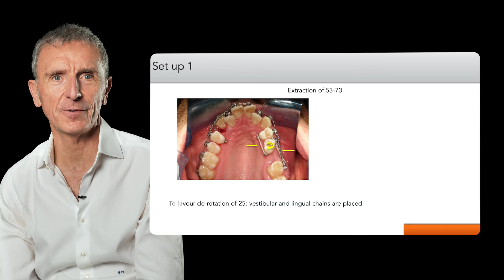Modulo IV: Caratteristiche e raggruppamento in classi delle malocclusioni